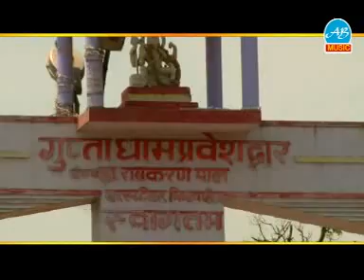Chala Bhole Ke Duari || 2015 New Bhojpuri Kanwar Song || Ajit Kumar Panday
Album/ Film:- Bum Bum Bol Rahal Ba Kashi
Singer :- Ajit Kumar Panday, Vandna Ray
Lable :- Ab Music